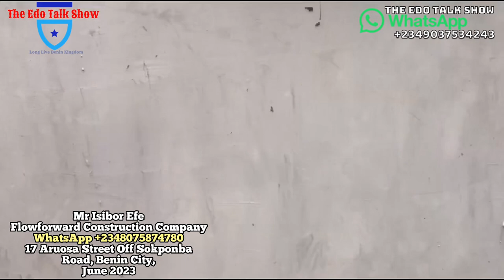CCTV Cameras Installation With In Built Sim Car And Solar Panels, Solar Street Lighting In Benin.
CCTV Cameras Installation With In Built Sim Car, Electric Fencing, Solar Street Lighting In Benin City, Edo State.